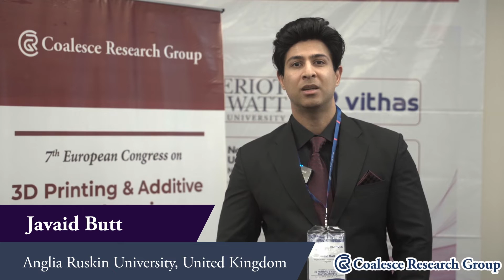Javaid Butt | 3D Printing 2023 | Coalesce Research Group | USA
We Coalesce Research Group provide an amazing chance to communicate with world-class scientists, Astronauts and experts at 7th European Congress on 3D Printing & Additive Manufacturing on November 07-08, 2022 at Paris, France.

The 2-Day conference with the theme of “Future innovations and magnifying discoveries in the field of 3D printing” will bring scientists, researchers and students together at 7th European Congress on 3D Printing & Additive Manufacturing from all over the world.